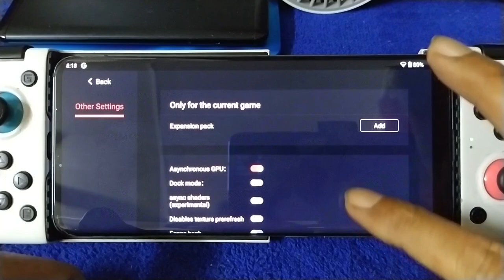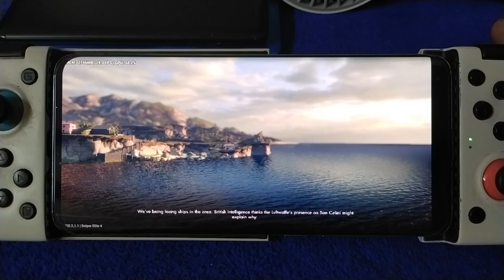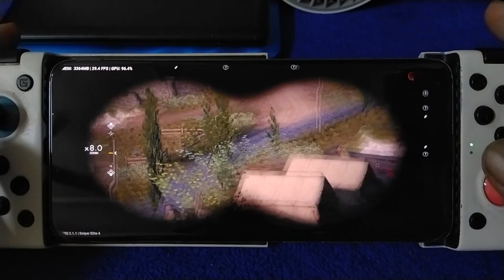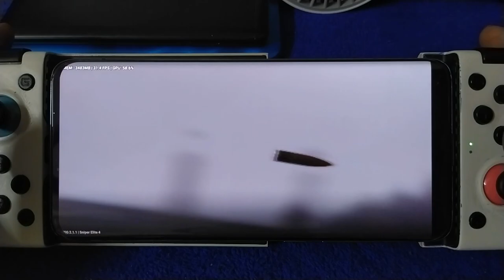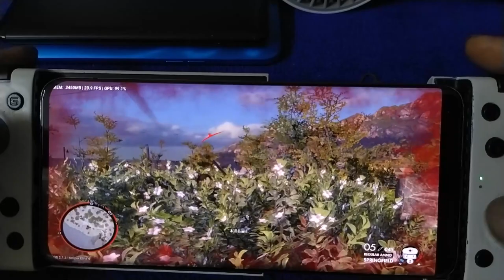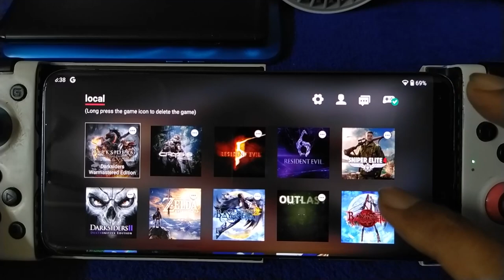Sniper Elite 4 using EGG NS switch emulator for android | Mi 10 sd 865